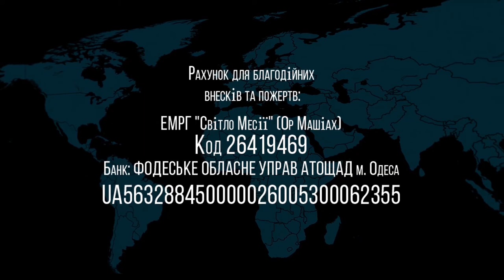01.01.2022 Ваэра Валентин Эйтан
Недельный раздел: Ваэра
Исход 6:2 - 9:35
Комментирует: Валентин Эйтан (месианский служитель)